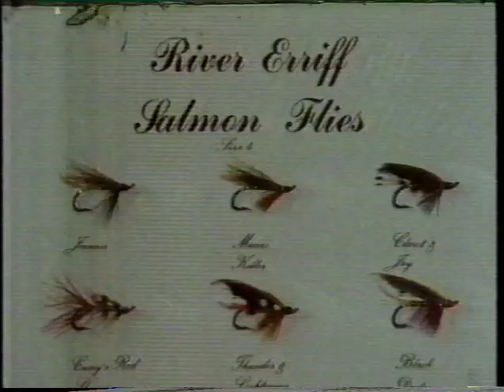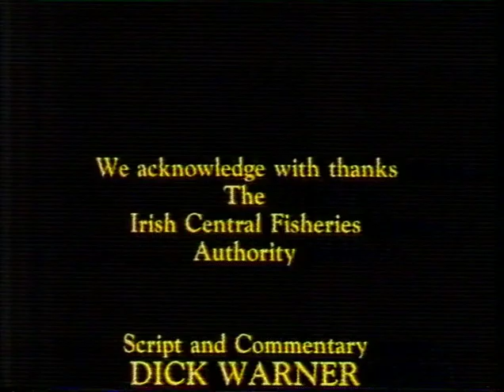The Angling Experience - Irish Summer Salmon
Produced and directed by David and Sally Shaw-Smith